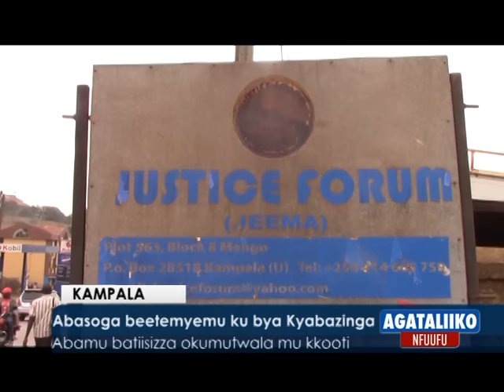Abasoga beetemyemu ku bya Kyabazinga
Abamu batiisizza okumutwala mu kkooti.